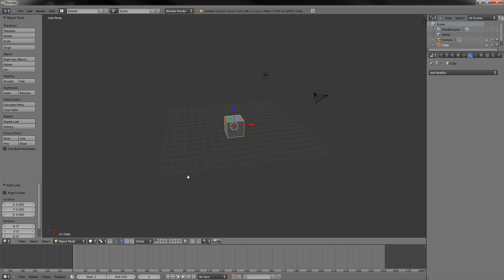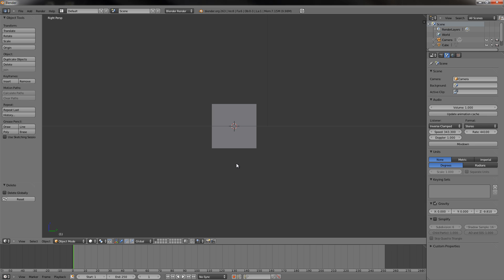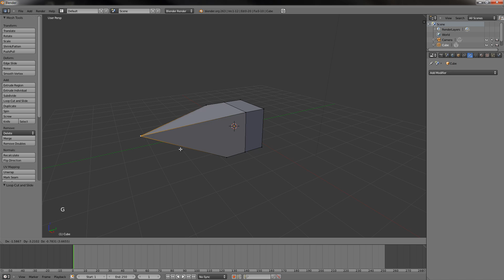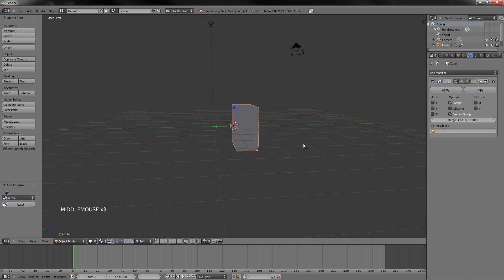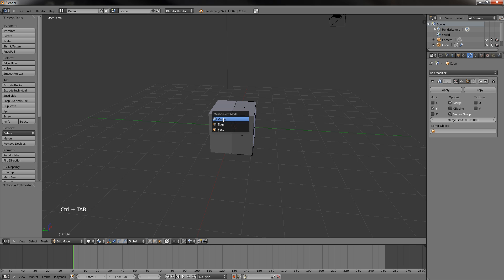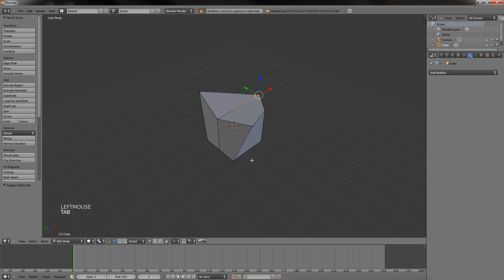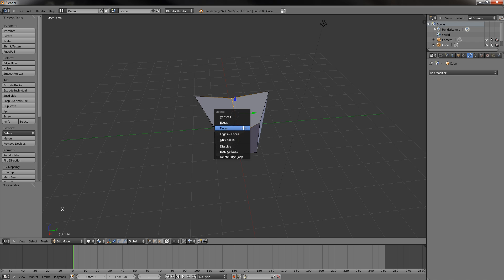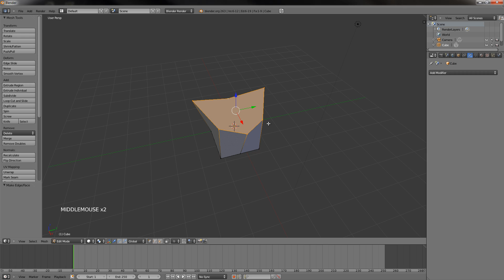[Tutoriál] Blender 5. díl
Modifikátor zrcadlení.